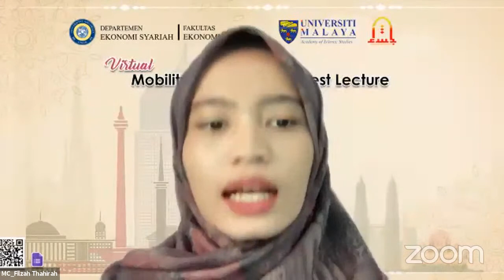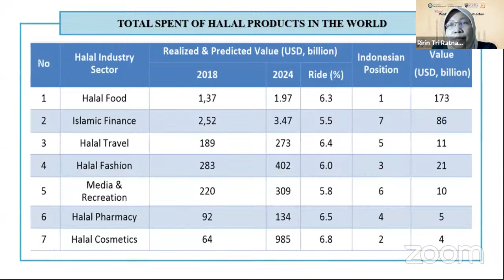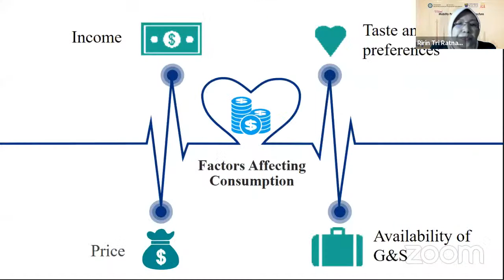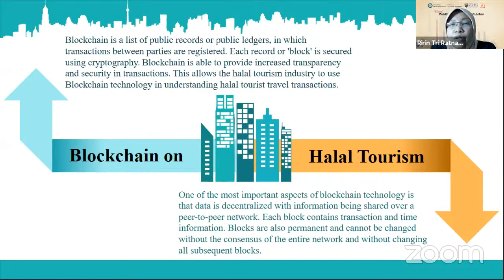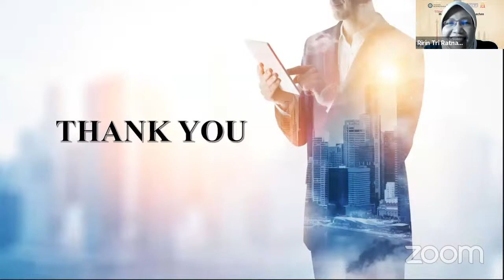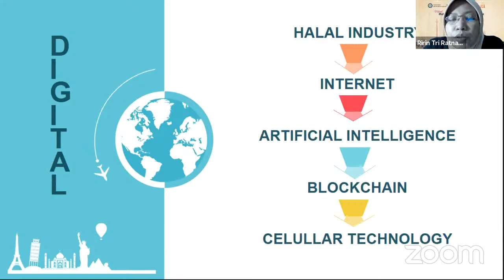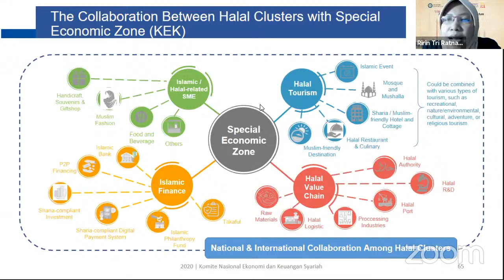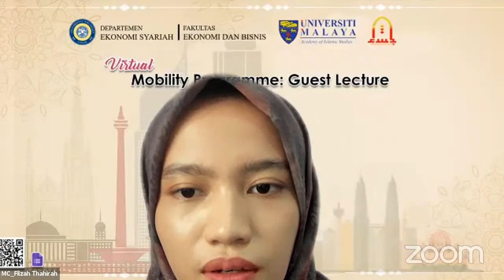Webinar Knowledge Sharing Adventure Virtual Inbound and Outbound Mobility Programme